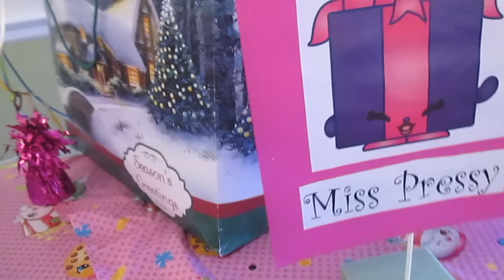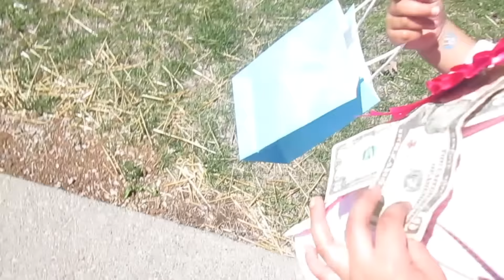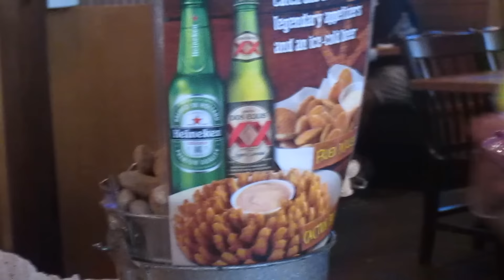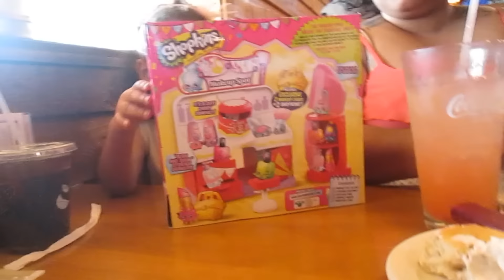Jaemaries 4th Birthday !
Hey ! My name is Cameo and I am mommy to two litte girls raising them on my own. Jaemarie , 4 , is my oldest. She is a sweet , caring little girl with the kindest little heart. I got pregnant with her at 19 years old and had her right after my 20th birthday. Italy ,2 ,my youngest is my spunky firecracker child , with her around im sure life is never going to be boring. Subscribe and follow us as I help other mothers learn the in’s and out’s of parenting and share a real view into my life, the good and the bad as I figure it all out !